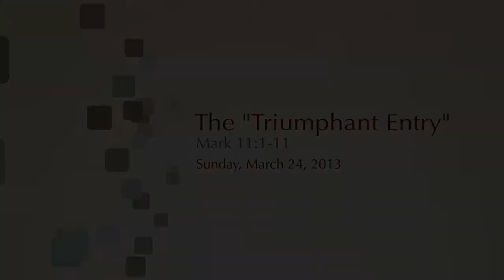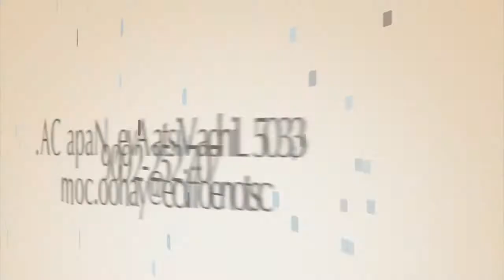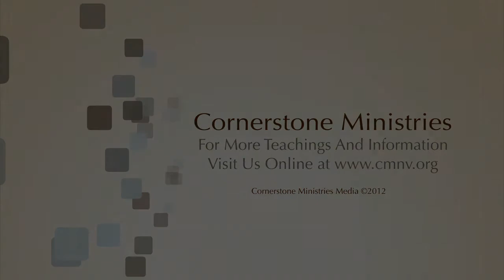The "Triumphant Entry"